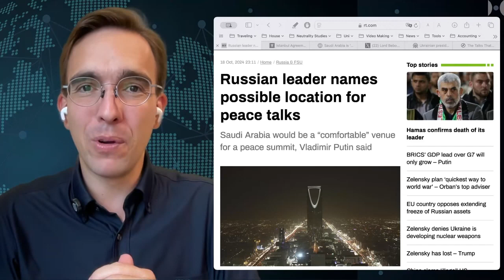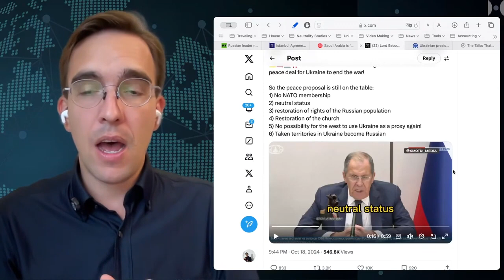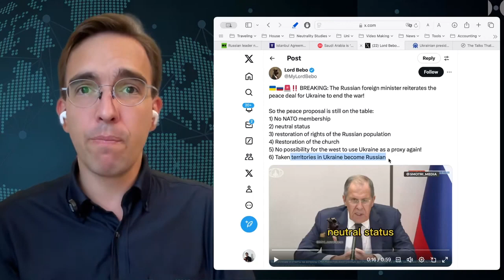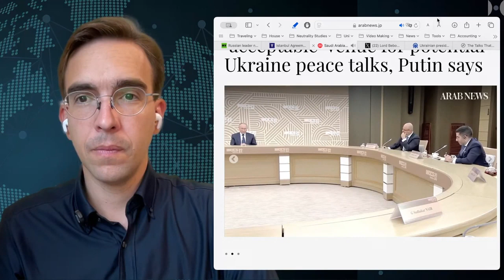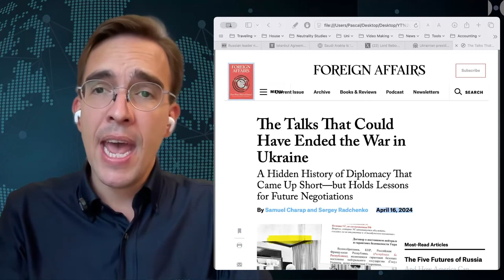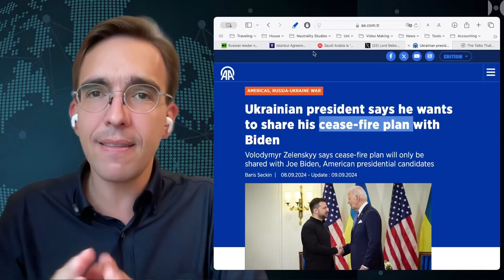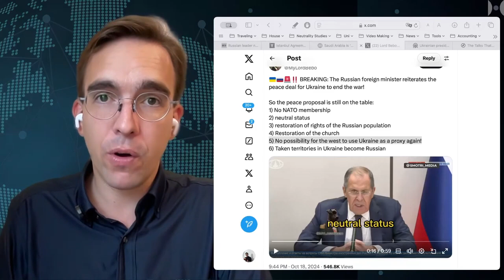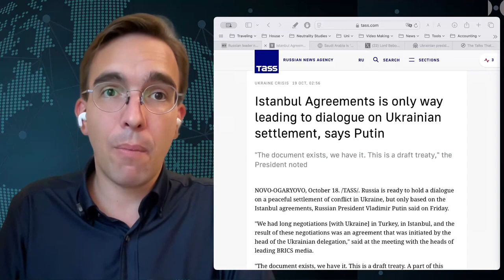Putin ofrece nuevas negociaciones de paz basadas en los Acuerdos de Estambul.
Ahora que Rusia claramente tiene la ventaja en el campo de batalla, Putin una vez más ofrece negociar la paz basándose en los saboteados Acuerdos de Estambul de 2022. Esto es bastante sorprendente principalmente porque el borrador del acuerdo que conocemos es tan beneficioso para Ucrania.